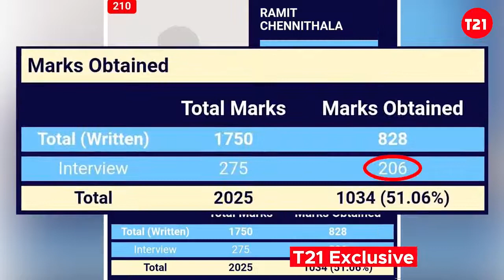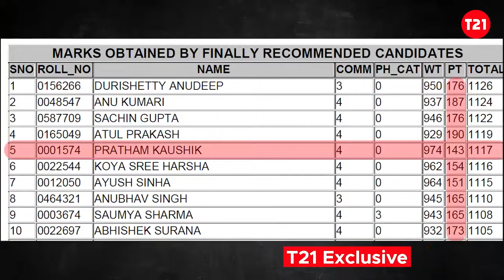ചെന്നിത്തലയ്‌ക്കെതിരെ കൂടുതൽ തെളിവുകൾ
ഈ പറയുന്നത് കോൺഗ്രസ്സ് നേതാക്കൾ ഉന്നയിക്കുന്നത് പോലത്തെ തലയും വാലുമില്ലാത്ത എന്തേലും ആരോപണങ്ങൾ അല്ല. മറിച്ചു കണക്കുകളാണ്, ആർക്കും പരിശോധിക്കാവുന്ന വസ്തുതകൾ. കേരളത്തിന്റെ പ്രതിപക്ഷ നേതാവും കോൺഗ്രസ്സ് വർക്കിംഗ് കമ്മിറ്റി അംഗവുമായ സാക്ഷാൽ രമേശ് ചെന്നിത്തലയുടെ മകൻ രമിത് ചെന്നിത്തലയുടെ സിവിൽ സർവീസ് മാർക്ക് വിവാദവുമായി ബന്ധപെട്ടു ഒരു എക്സ്ക്ലസിവ് ടി 21 നേരത്തെ പുറത്തു വിട്ടിരുന്നു. അതിനെ സാധുകരിക്കുന്ന കണക്കുകളാണ് ഇപ്പോ പുറത്തു വന്നുകൊണ്ടിരിക്കുന്നത്. പുകമറ സൃഷ്ടിക്കുന്ന ആരോപണങ്ങൾക്കു പകരം കൃത്യമായ കണക്കുകളാണ്, തെളിവുകളായി നിങ്ങൾക്ക് മുൻപിൽ സമർപ്പിക്കുന്നത്.